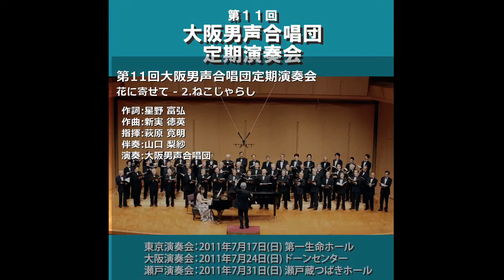OD11-12.花に寄せて - 2.ねこじゃらし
第11回大阪男声合唱団定期演奏会
花に寄せて - 2.ねこじゃらし
作詞:星野 富弘 作曲:新実 徳英
指揮:萩原 寛明 伴奏:山口 梨紗
演奏:大阪男声合唱